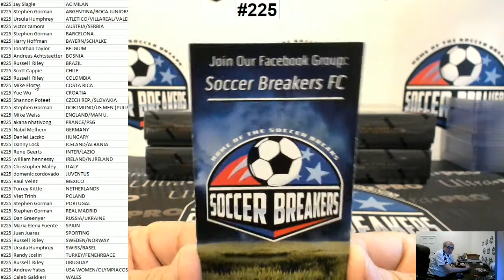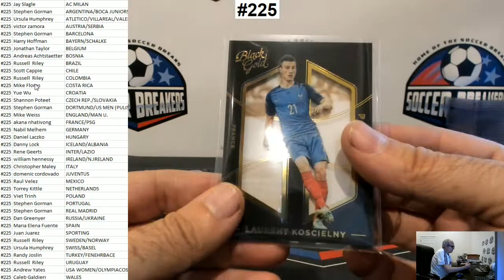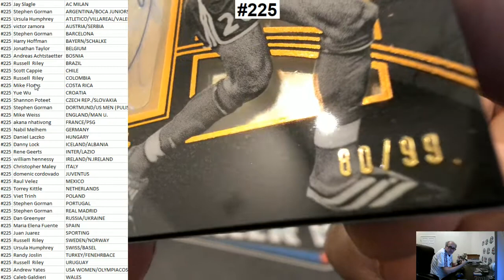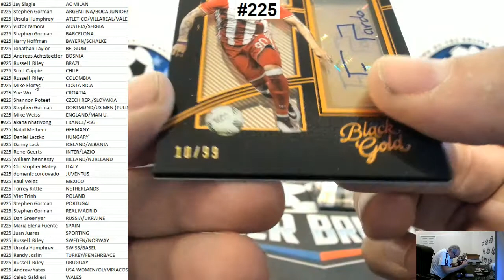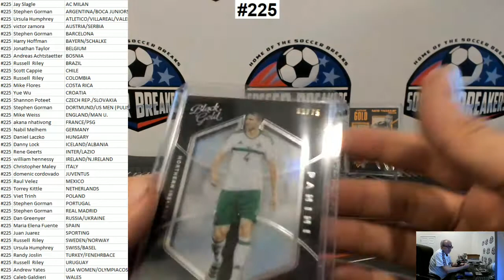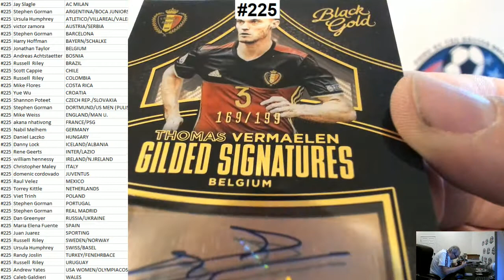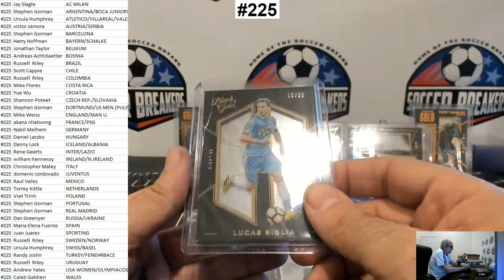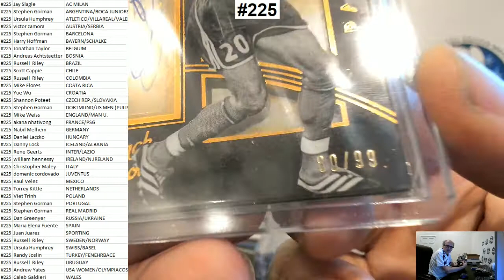JERSEYPALOOZA#17 PROMO! - 2016-17 PANINI BLACK GOLD SOCCER 4 BOX PYT BREAK #225 (SOCCER BREAKERS FC)